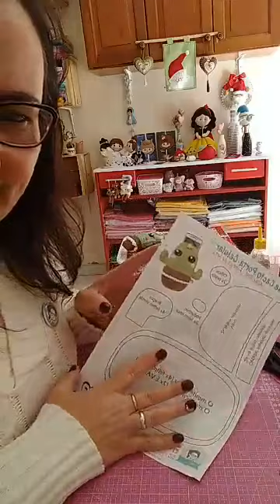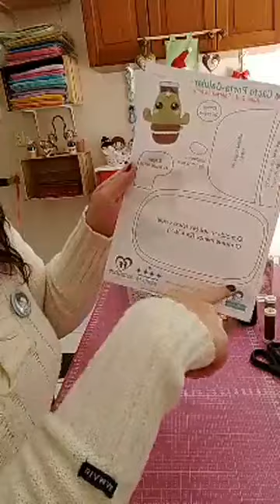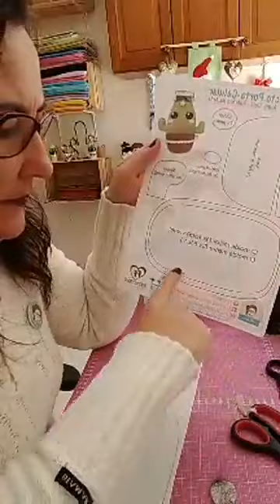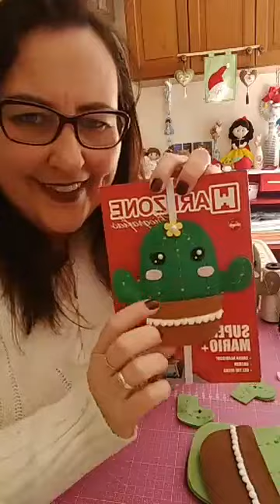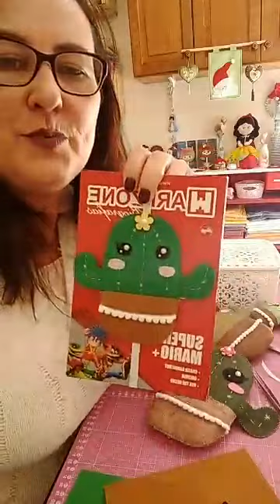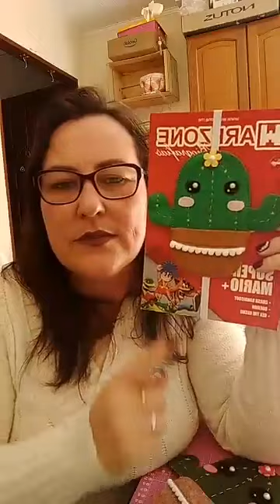Vamos aprender com a artesã Aline Solf do Ateliê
Vamos aprender com a artesã Aline Solf do Ateliê – FÁBRICA DA ARTE a fazer esse lindo PORTA CELULAR???😍😍😍
➡Para comprar TODOS os MATERIAIS utilizados nessa live e muitos outros PRODUTOS para artesanato acesse a loja virtual da SANTA FÉ

Em PORTUGAL você vai encontrar a linha completa dos produtos na nossa loja online:
ou na nossa loja física em Lisboa
Rua José D’ Esaguy 9B – Alvalade - Lisboa